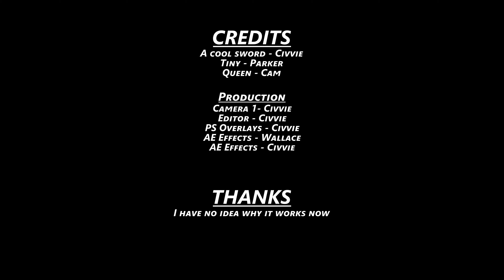Diving deep | Secret of Mana Episode 5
Is this our first castle bust?